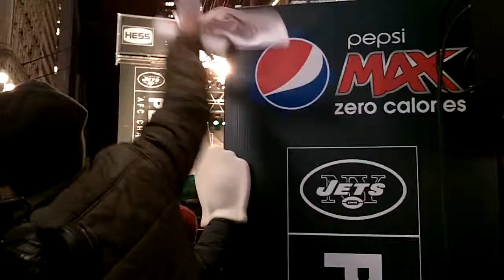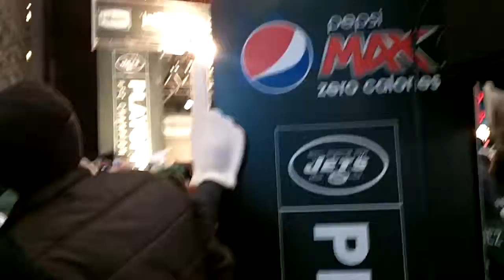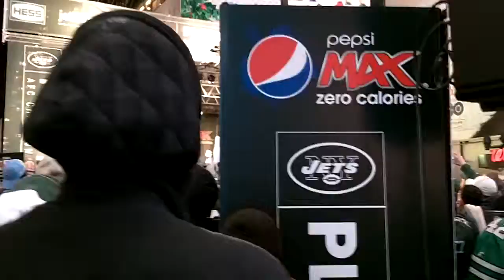Jets Rally 2